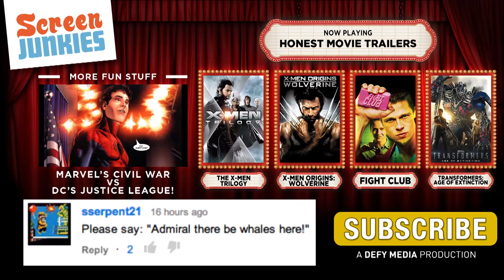Honest Trailers - X-Men: Days of Future Past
You've seen us tackle the X-Men Trilogy -- now it's time for us to take on the prequel-sequel that made the worst X-Men movie irrelevant and the worst Wolverine movie into a bad dream: X-Men: Days of Future Past.

Written by Spencer Gilbert, Dan Murrell, Ian Weinreich, Matthew Brian Cohen, and Andy Signore
Edited by Dan Murrell & Jason Inman

Honest Trailers: INDIANA JONES & THE KINGDOM OF THE CRYSTAL SKULL

Are you still reading this?! If so, type "I am Jack's spoiler alert" in the comments below!!